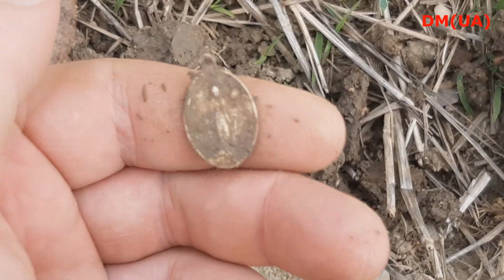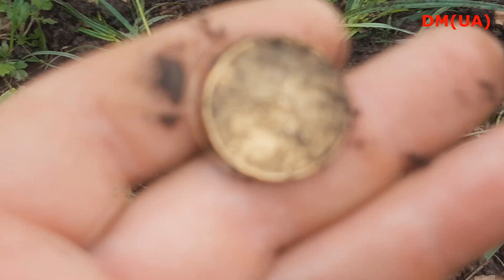/// Суботній коп, запуск дрона. Launching a drone. ///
Жодне місце, яке відвідується або перевіряється за допомогою металошукача, не підпадає під археологічні ландшафтні або містобудівні обмеження.
Ніяких збитків не завдається засіяним полям, будь-яким типам культур.
Відеоролики  суто інформаційно-розважального характеру, тобто ШОУ! Все відео- постановка. Монети і раритети - БУТАФОРІЯ, декорація,  куплені на базарах, в китайських магазинах, або позичені у колекціонерів, після цього закопані та відкопані під час зйомки відео.
No site visited or inspected by a metal detector is subject to archaeological landscapes or urban planning restrictions.
Crops and any types of crops do not cause harm.
The video is purely informative and entertaining. Coins and rarities - jewelry purchased in bazaars, Chinese stores or borrowed from collectors, then buried and excavated during the filming.
Спільноти у  Facebook
Хто шукає - Той знаходить
Україномовні Youtube-КОП-канали.